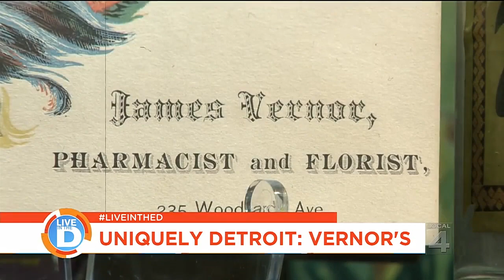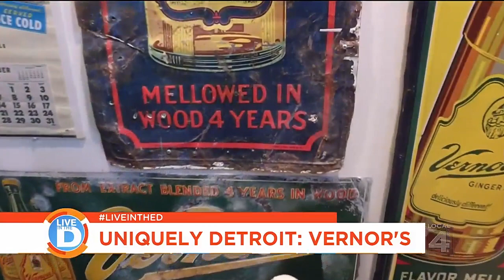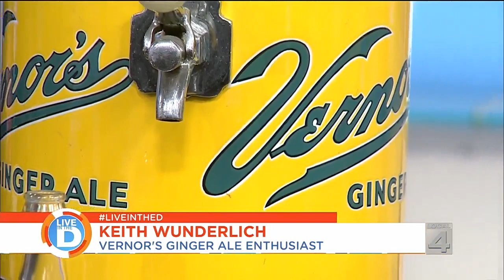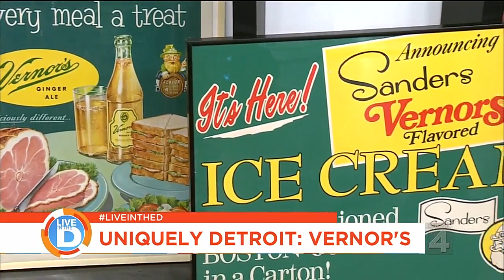Uniquely Detroit: Celebrating 150 years of Vernors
The Uniquely Detroit Vernor's celebrates 150 years.